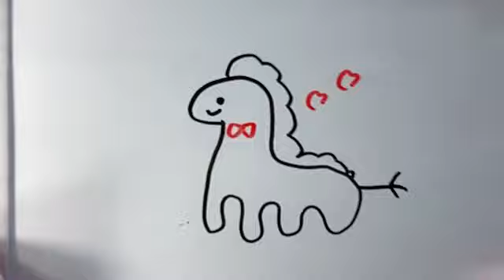2024年10月15日 065646 宮本杏海（NMB48 研究生） 48 AMI MIYAMOTO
テロップ「あみたんこと宮本杏海です🤍→💗」